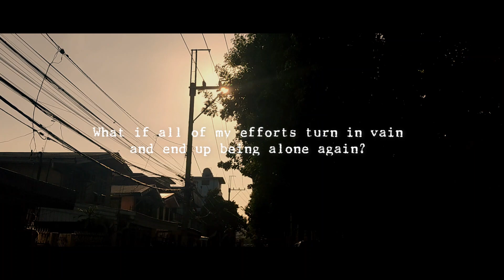Mirrorball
Most of the time, I get scared.
I get scared by the things that could possibly happen.
Once I allow myself to open up and express myself.
What if things don't turn out the way I expected it to be?
What if I say something and they'll find it weird?
What if I become too much for them that they can't even handle it?
What if all of my efforts turn in vain and end up being alone again?
Will someone come find me when that happens?
Will I ever find a place in my loneliness?

Subject in frame: Maecy Bataller